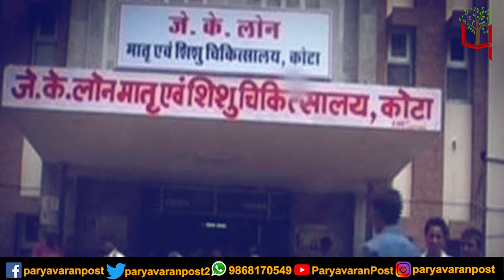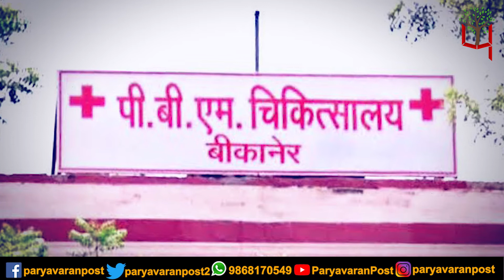5 January 2020- Today’s Most Important Top 25 News Headlines